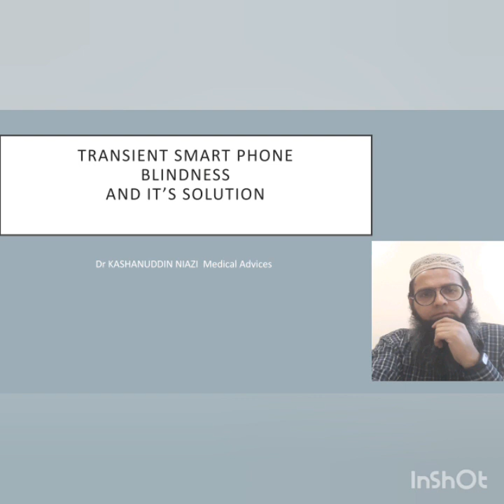SMART PHONE BLINDNESS AND IT'S SOLUTION | Medical Advices | Dr KASHAN UDDIN NIAZI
This video will explain transient smartphone blindness it's causes and solution